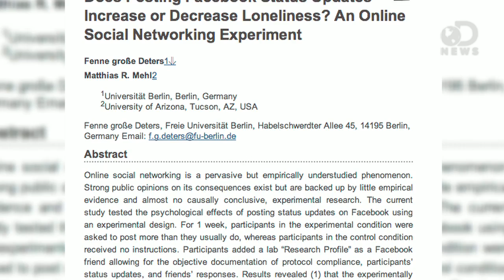Obsessive Facebook Updates Are Good for You?!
Why do we feel the urge to post everything we're doing? Laci Green explores the positive and negative effects of social media.

Is the Internet Changing Our Memory?